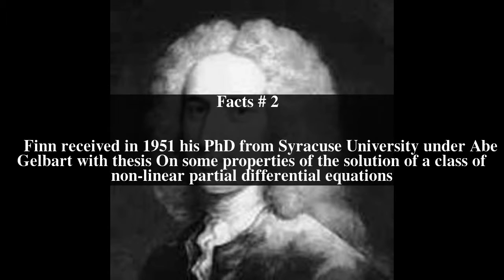Robert Finn (mathematician) Top # 7 Facts